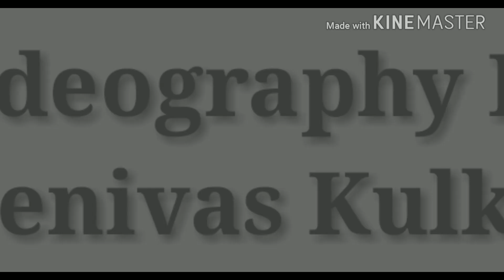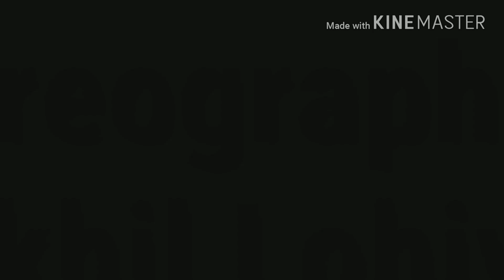World Michael Jackson Day Dance Performance, On Song "Dangerous", MJ theame, Team Dance Zone,Barshi.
To Join Our Class